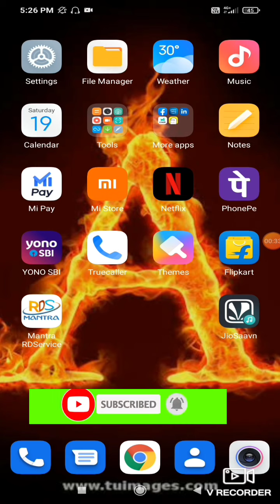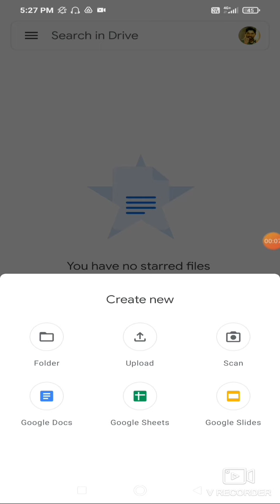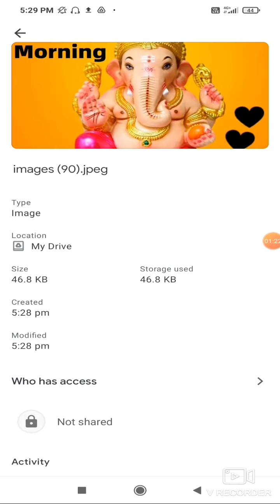Google drive me Photo kaise Upload kare/ How to Save photos in Google drive | Google drive 2021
Google drive me photo kaise upload kare |
Google drive me photo kaise dale| How to save photo in Google drive | Drive me photo kaise Save kare | How to photo Save in Google drive

Notes📝 - Dosto Maine Aap sabhi ko bataya..
ki aap. Google drive me photo kaise save karenge. jo hamesha save rahega. Dosto. aap contact bhi save. Rakh sakte Ho. video v save rakh sakte ho.. agar aapko video achi lagi. Thanks❤🙏